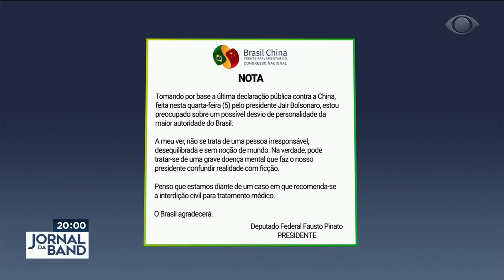Bolsonaro volta a atacar a China e discurso gera reações de políticos e autoridades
Nesta quarta-feira (5), Bolsonaro voltou a atacar a China, ao sugerir que o país asiático se beneficia com o coronavírus. Em nota, o deputado federal Fausto Pinato, presidente da Frente Parlamentar Brasil China, criticou as declarações, assim como o presidente da CPI da Pandemia.